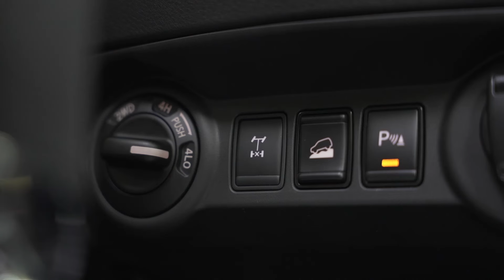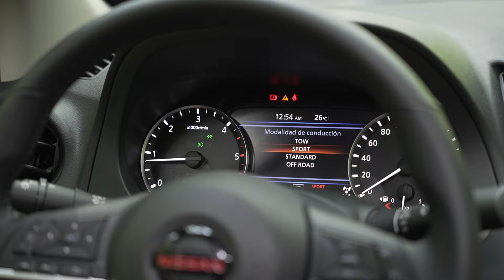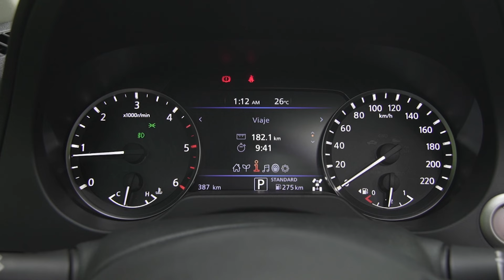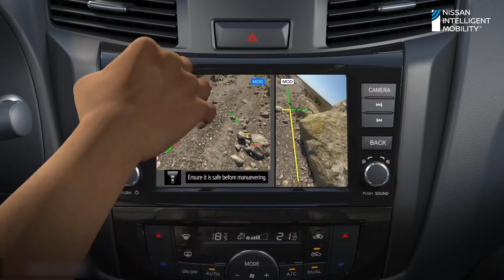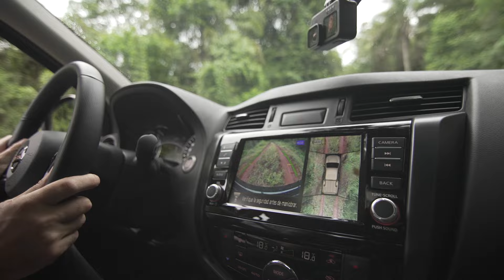Nissan Frontier 2022 - Contacto en Misiones - Matías Antico - TN Autos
La pick up de producción nacional se renovó con cambios estéticos y funcionales además de nuevas versiones. La manejamos en su evento de lanzamiento.
(Emitido en TN Autos 396, 24 de abril de 2022)